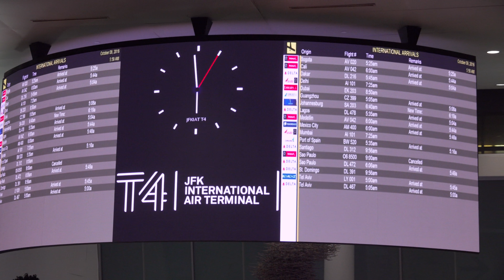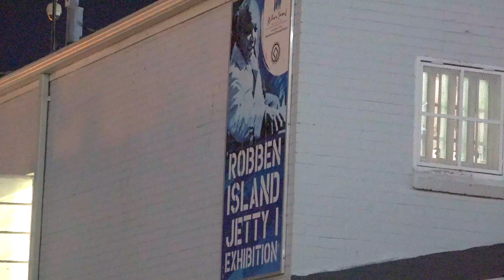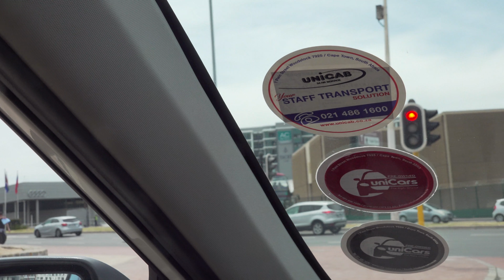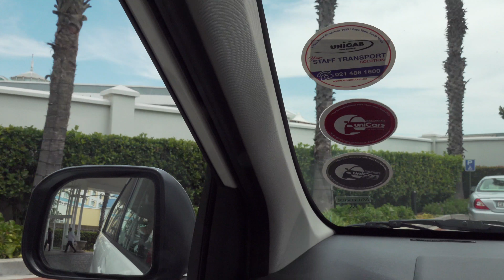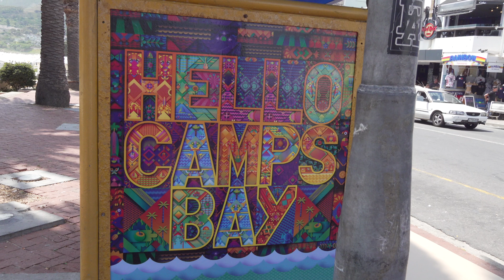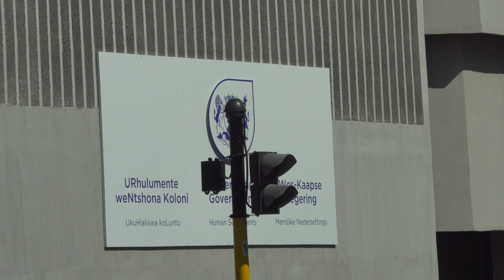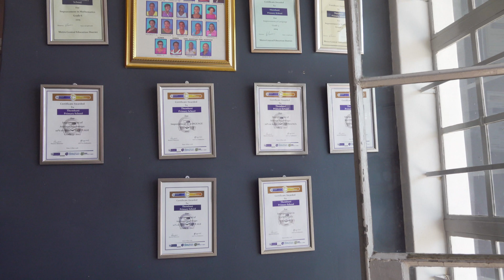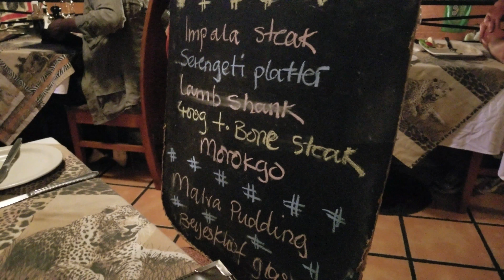Smartours South Africa Trip Part one day 1 2 3 4K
Smartours South Africa Tour... Oct 2018
Camera is a Sony HXR-NX80 ...
Enroute to Cape Town via Johannesburg,  Cape Town, Camps Bay, and Langa Township